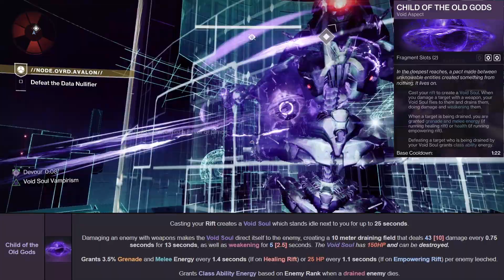Briarbinds Are Amazing! INFINITE WEAKEN!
Breaking down everything you need to know about the new warlock gloves Briarbinds.

Twitter Post pretty much all things destiny related

Instagram or @itz.tizzle I upload clips here and random gaming stuff